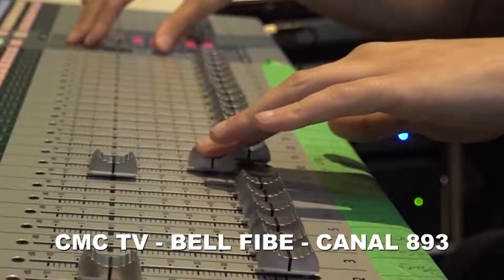Jornal da Noite Canadá - Marchas Orientais